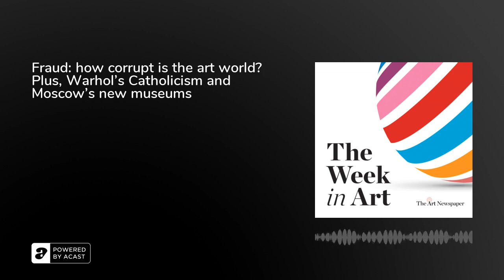Podcast | Fraud: Inigo Philbrick; Warhol’s Catholicism; Moscow’s new museums | The Week in Art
This week, we look at the case of the art dealer Inigo Philbrick, who pleaded guilty to fraud in a New York court last week: is the art world, as his attorney claimed, “corrupt from top to bottom”? Georgina Adam, editor-at-large at The Art Newspaper gives her response.

For this epsiode’s Work of the Week, we talk to Carmen Hermo, the curator of the exhibition Andy Warhol: Revelation at the Brooklyn Museum, about a painting in the show, New York Post (Judge Blasts Lynch) (1983), and what it tells us about Warhol’s Catholicism.

And as GES-2 House of Culture, the V-A-C Foundation’s huge cultural centre in a former power station transformed by architect Renzo Piano, opens in Moscow next week, and the Garage Museum in the Russian capital announces its expansion into a landmark Modernist building in Gorky Park, we talk to Anna Bronovitsksya, architectural historian and professor at the Moscow Architecture School about these museums and the wider political situation in which they are being constructed.